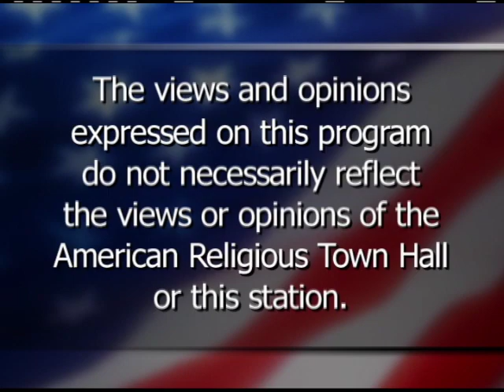Episode 2298 - Disinvitation of Commencement Speakers